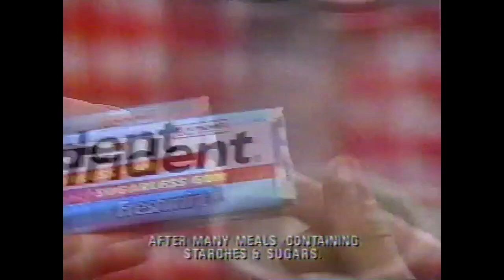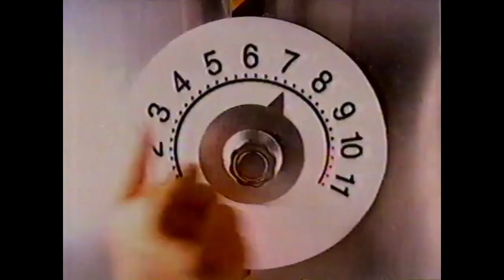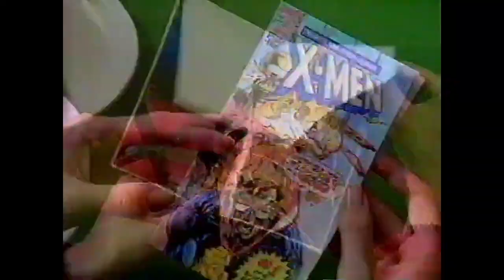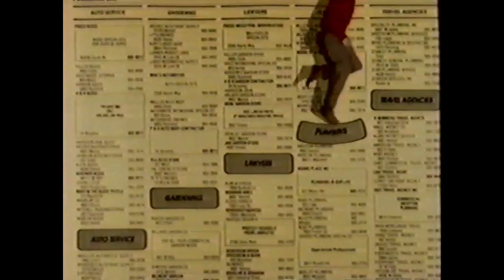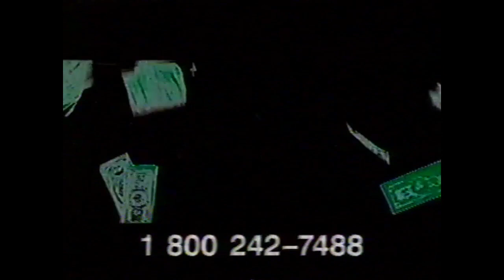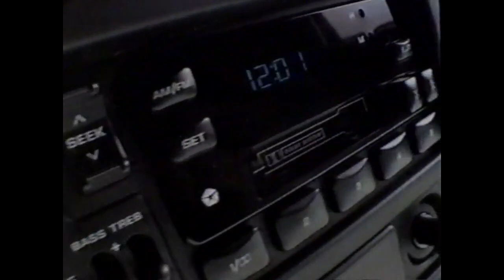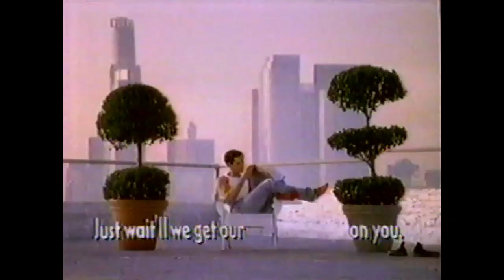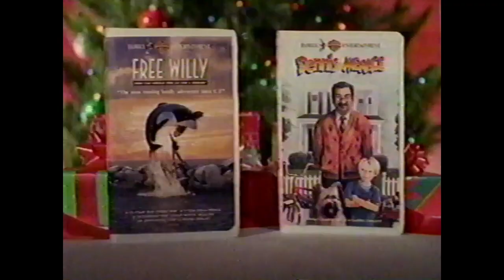FOX (WXIX 19) commercials - November 22, 1993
FOX (WXIX channel 19 - Cincinnati) commercials during the television premiere of Beethoven on FOX's Night At The Movies on November 22, 1993.